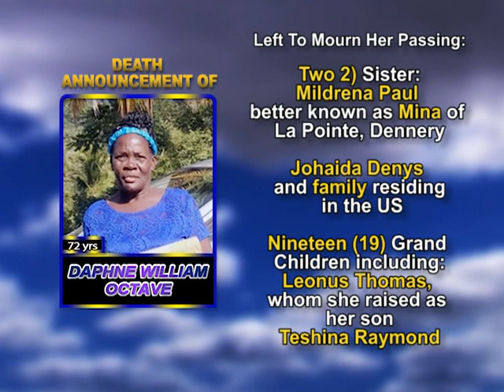Daphne William Octave long